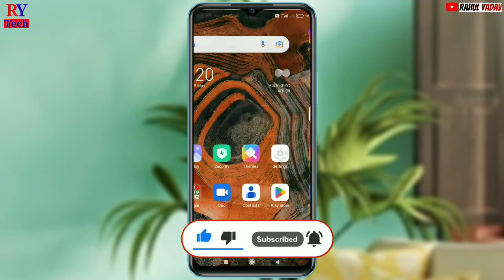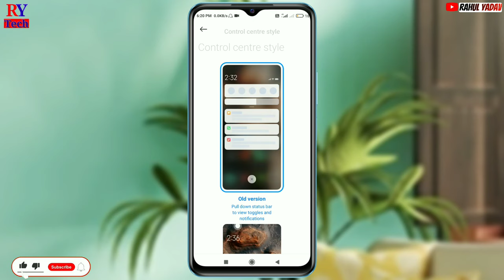Redmi A2 status bar change setting | Redmi A2 me status bar change kaise kare